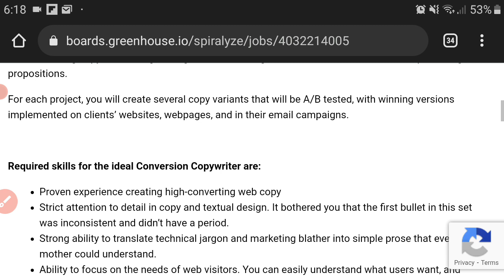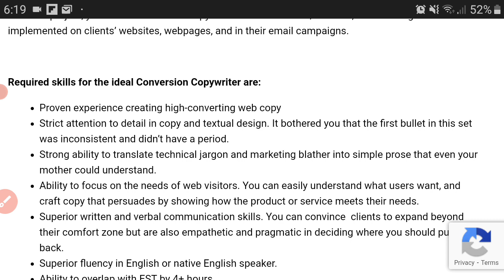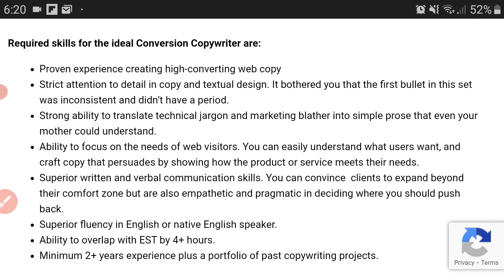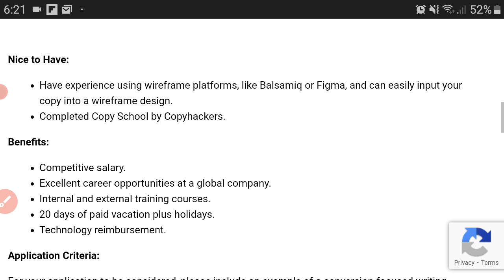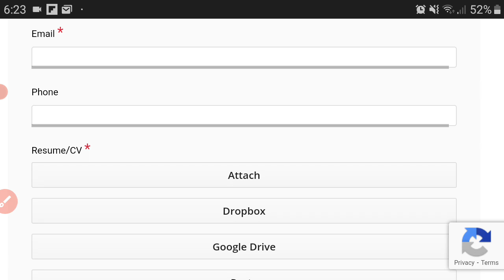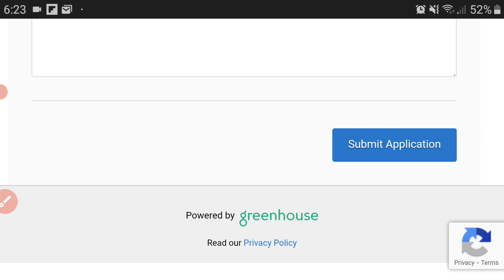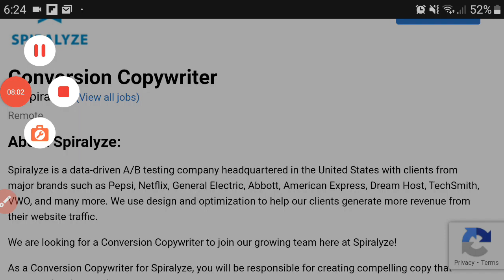Work From Home | Conversion Copywriter at Spiralyze Internet Income Ninja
✅Try Canva!!!

✅ About The Lead:

Spiralyze is a big boy when it comes to  A/B testing in the US, with an impressive list of giants for clients. They are looking for a Remote/Work From Home Conversion Copywriter to join their team. Watch the video for full details.

Relationship?